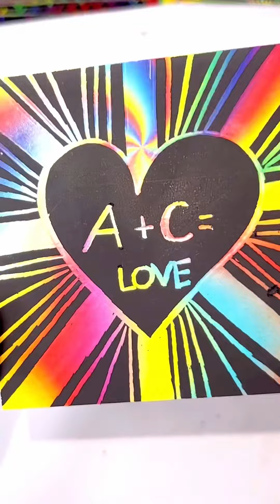Scratch Cards 🌈 Compilation 🌈✍🏻